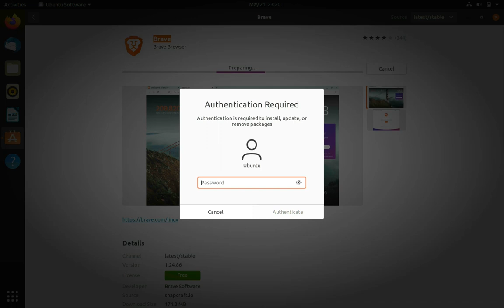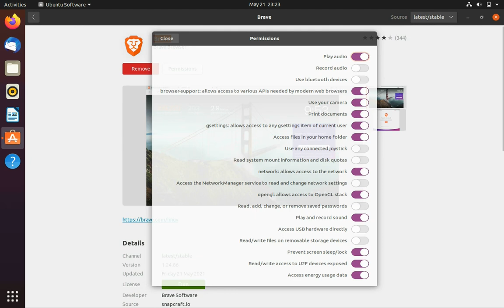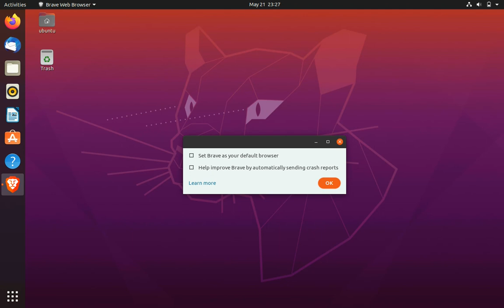How To Install Brave Browser In Ubuntu | LTS 20.04 / LTS 18.04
In this video we will discuss the easiest method to install brave browser in Ubuntu Operating System.

Brave is a free and open-source web browser developed by Brave Software, Inc. based on the Chromium web browser. It blocks ads and website trackers, and provides a way for users to send cryptocurrency contributions in the form of Basic Attention Tokens (BAT) to websites and content creators along with the ability to keep the cryptocurrency they earned. Its headquarters are located in San Francisco, CA.

This video contains installation procedure of the brave browser in Ubuntu.